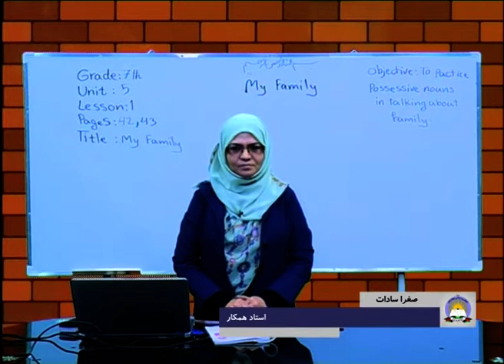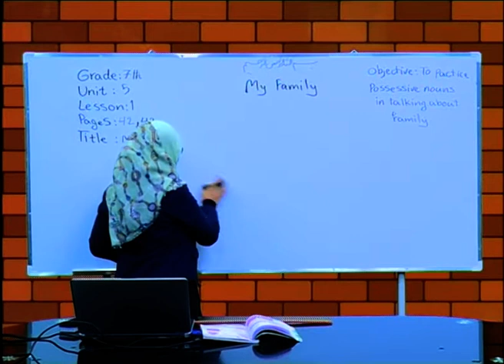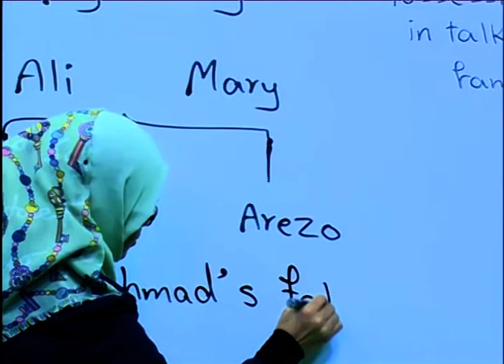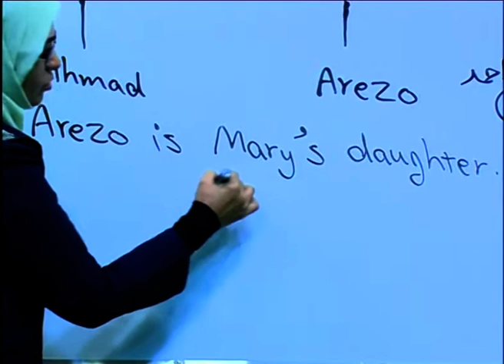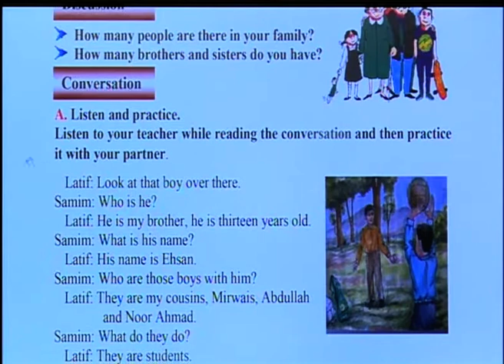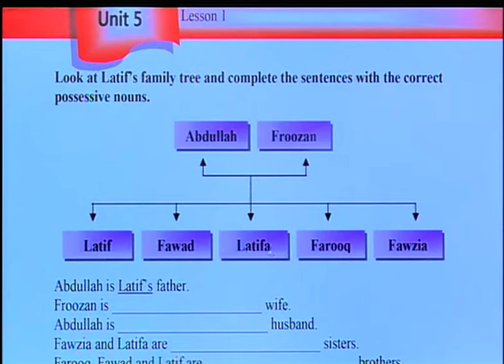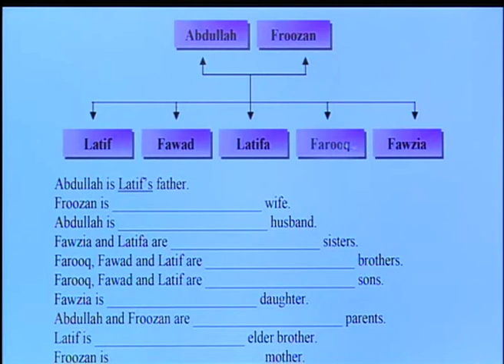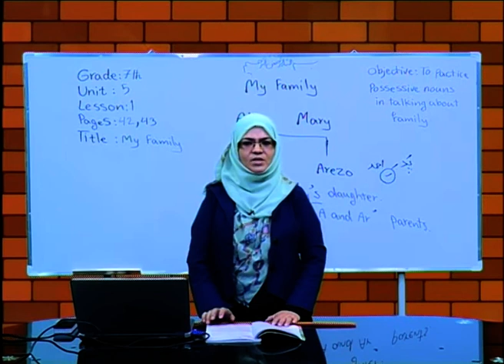صنف هفتم مضمون انگلیسی درس 21 محاوره